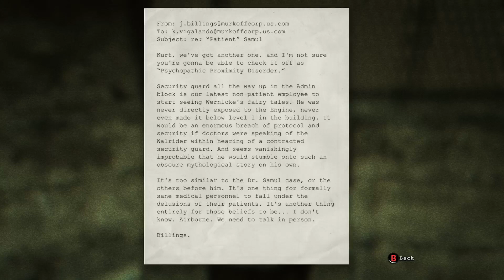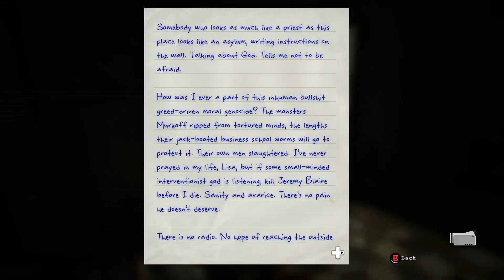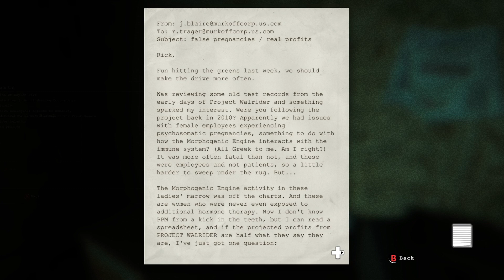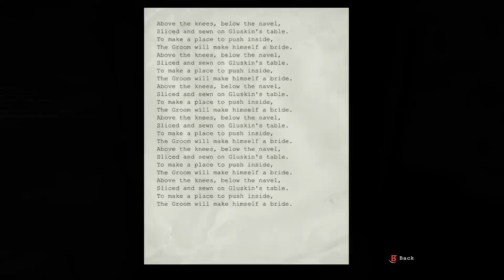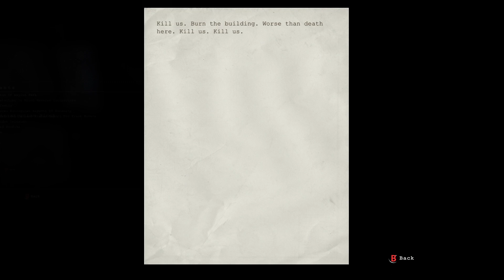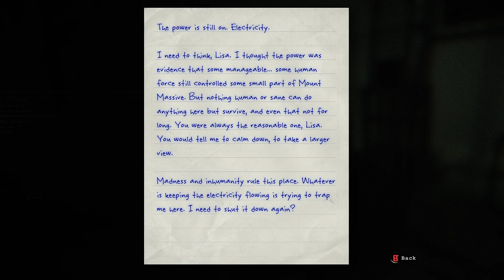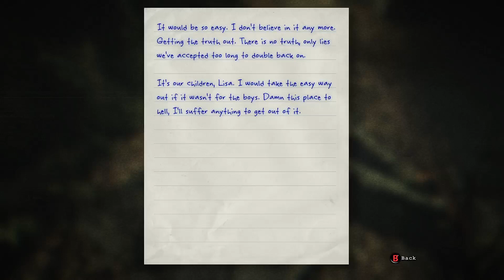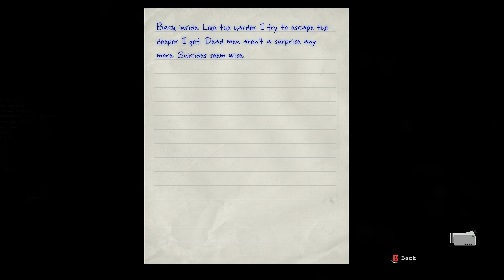Outlast: Whistleblower, Part 3, Old Friends Return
First it was the twinzie boyz, then Walker, and father Martin -- Watch live